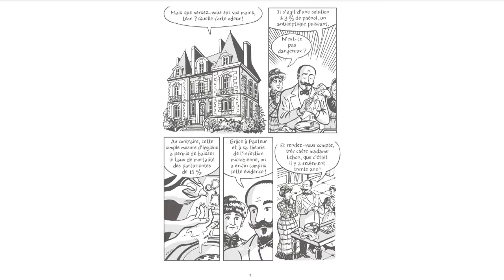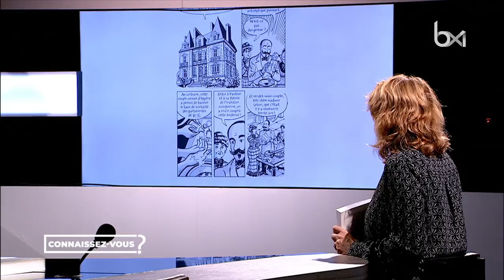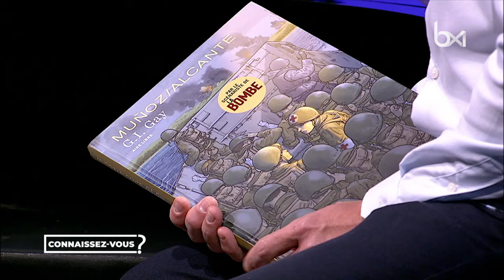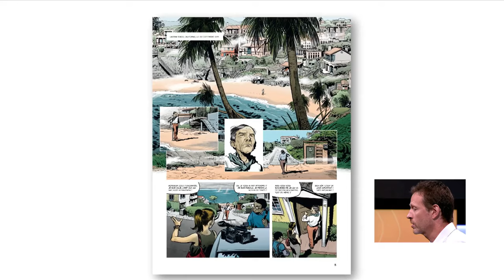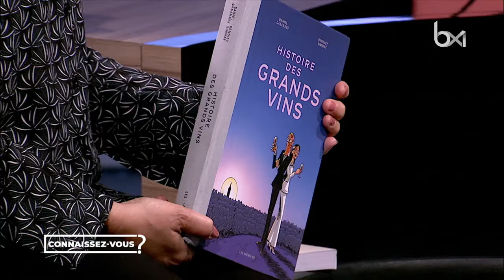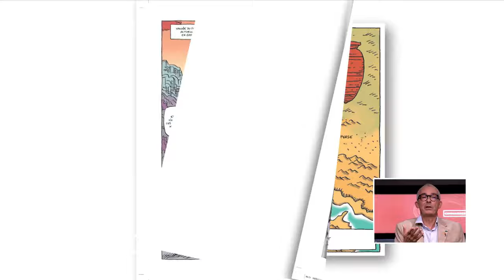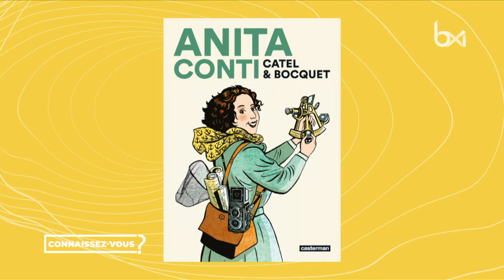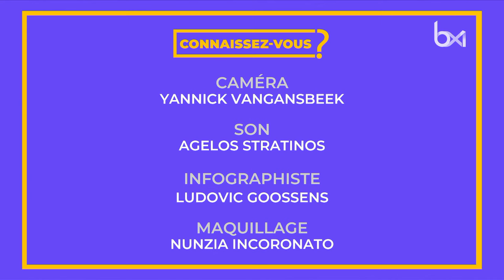“Connaissez-vous” Catel, Didier Alcante et Benoist Simmat ?